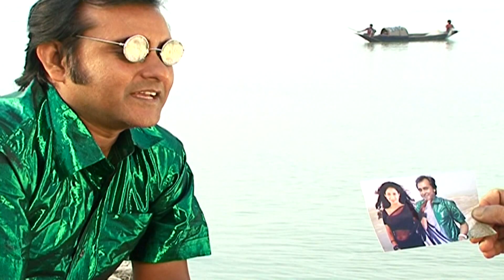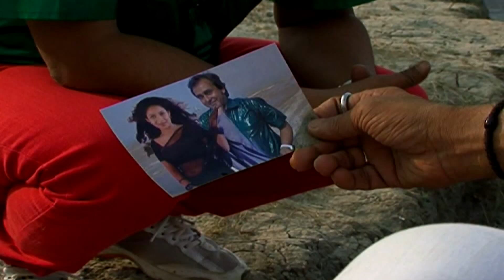ওরে রে আমার সর্বনাশ হয়ে গেছে আমার সব শেষ হয়ে গেছে II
অভিনয়ে: চম্পা, শামীম জামান, ভাবনা, নাজনীন চুমকি, আখম হাসান, শ্যামল মাওলা, আমিরুল হক চৌধুরি, আহমেদ রুবেল, হান্নান শেলী প্রমুখ
রচনা: বরজাহান হোসেন
পরিচালনা: রিপন নবী